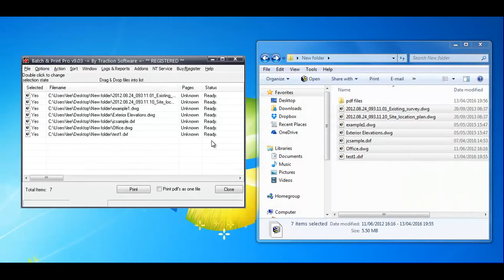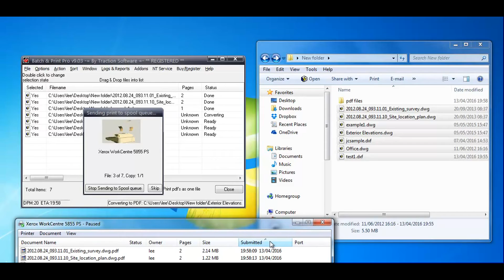How to batch print DWG and DXF files to printer or convert to pdf